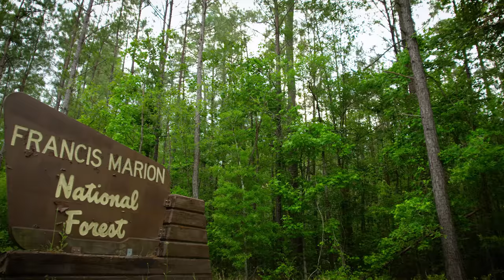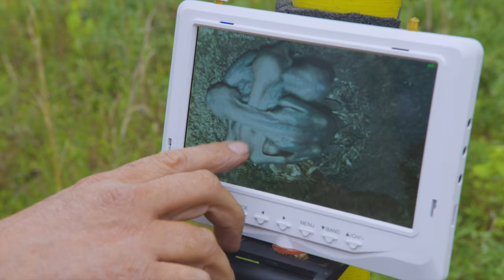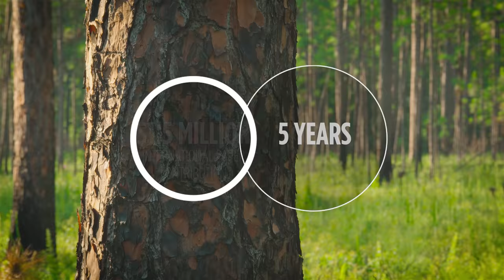Forestland Stewards Initiative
International Paper’s conservation partnership with the National Fish and Wildlife Foundation (NFWF), known as Forestland Stewards, was created to conserve and restore southern forestlands. These forests provide critical habitats for endangered wildlife and economic opportunities for local communities.

Since 2013, International Paper has invested more than $7.5 million to this initiative. Over five years, the contribution will leverage an additional $24.5 million in matching funds from federal, state, and private organizations for a total investment of more than $32 million for forestland conservation. NFWF and International Paper anticipate that through this collaboration, more than 200,000 acres of forestlands will be restored and improved, and more than 8,000 private landowners will be engaged through outreach and technical assistance to implement forest stewardship practices.

Learn more about Forestland Stewards by watching this video or by visiting